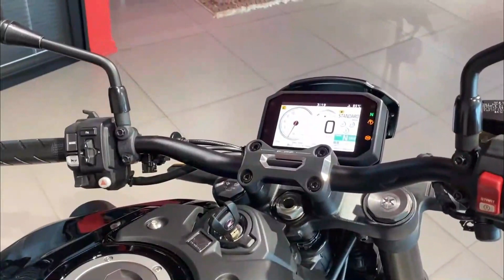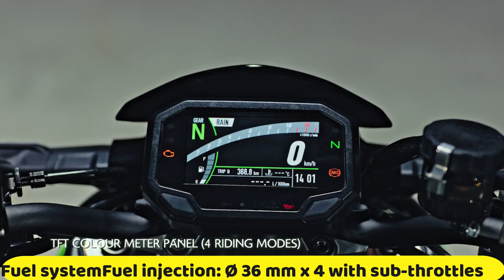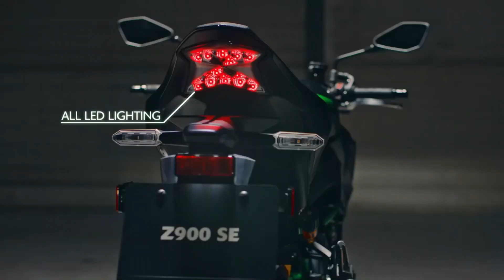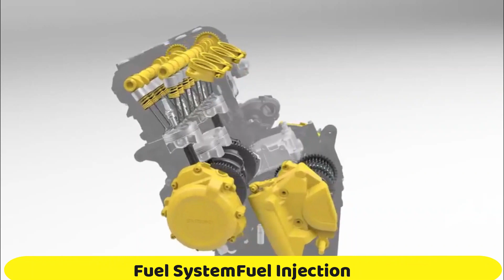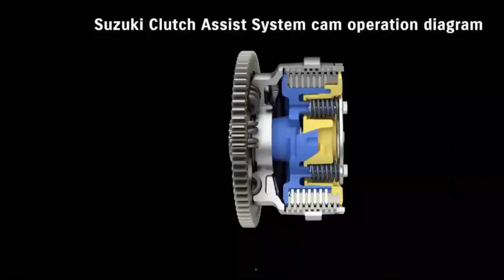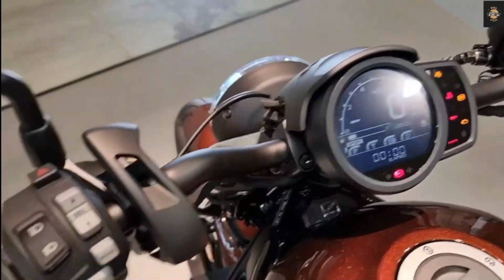12 Best New Sport, Street, Sport Touring Motorcycles in 2023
00:40  2022 Honda CB1000R Black Edition
01:33  2022 Kawasaki Z900 SE Performance

02:28  2022 MV Agusta Dragster RR
03:25  2022 Suzuki GSX-S1000GT

04:07  2022 Ducati Panigale V4S
04:58  2022 Triumph Speed Triple 1200 RR

05:48  2022 Yamaha R1 GYTR
06:40  2022 Kawasaki Ninja ZX-10RR

07:34  2022 Aprilia RSV4 Factory
08:21  2022 Ducati Streetfighter V2

09:18  BMW R nine T Scrambler
10:11  2022 Honda CMX1100 Rebel